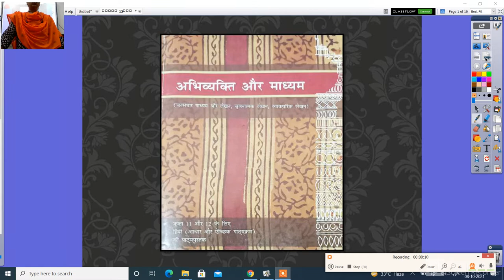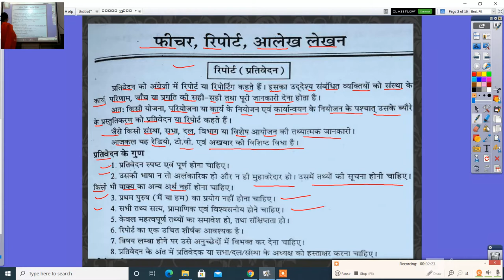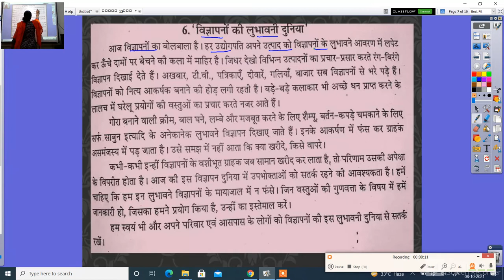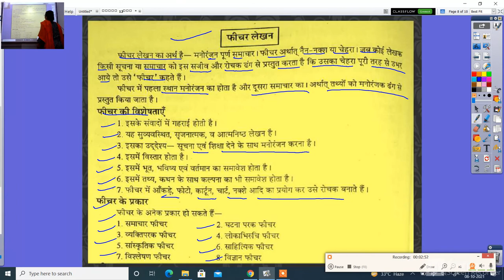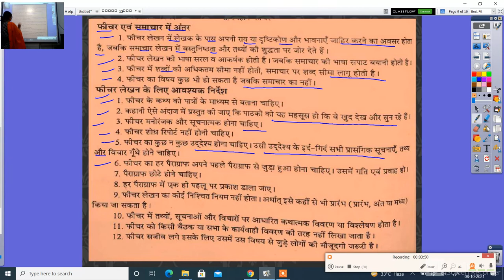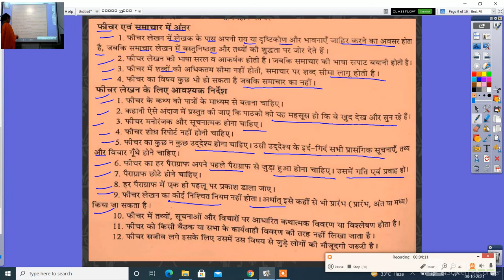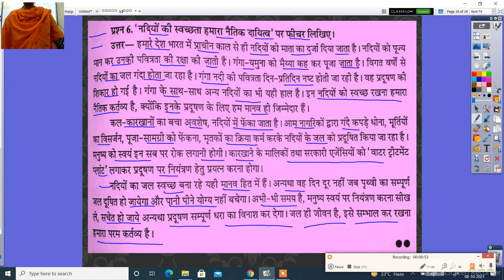कक्षा 12वीं हिन्दी जनसंचार माध्यम फीचर लेखन